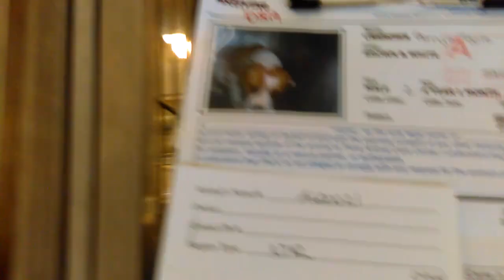Old film❤️Banjo Tooie Boxer 2y A600021 kennel 219 Pima Animal Care Center❤️5-18-2017Adopted5-20-2017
❤️Banjo Tooie - Boxer 2 yr old A600021 Happy Wagging Tail spins around & around like a fan .. good focus friendly boy Doggie under tent at kennel 219 Pima Animal Care Center❤️4000 N. Silverbell Tucson AZ on 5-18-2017Adopted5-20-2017